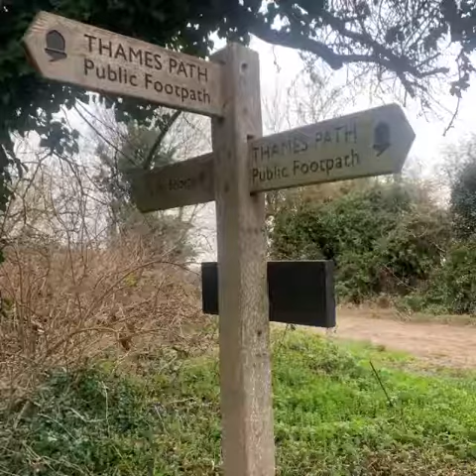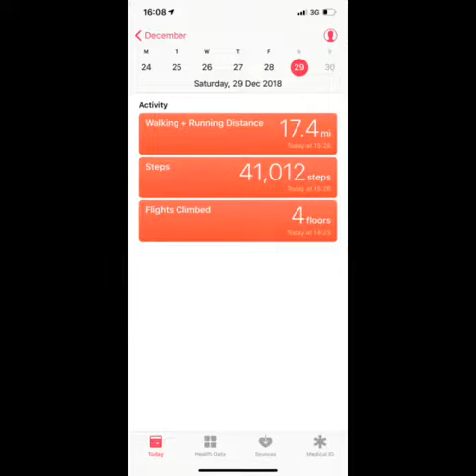Lechlade to Newbridge Thames path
Can you imagine being told that your child has a terminal disease?  Would you be able to pick yourself up and carry on, ensuring that your son or daughter has the best possible life?   I hope and pray you never have to!                                                             I have been walking the Thames Path and raising money for this lovely family 💖.
They have gone through challenge after challenge and are constantly trying to raise awareness and money to help others who may be affected by Duchenne  muscular dystrophy in the future.
Instead of buying that extra £2.50 cup of coffee, or spending that £1 on the lottery, perhaps give the money to this worthy cause 😘😘